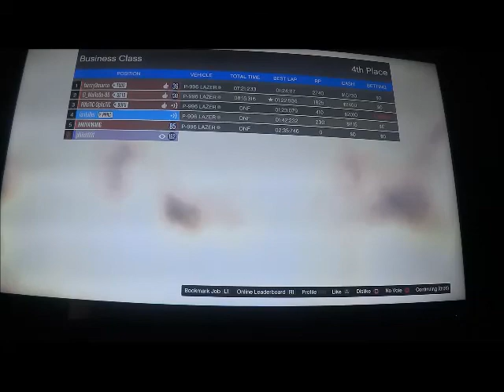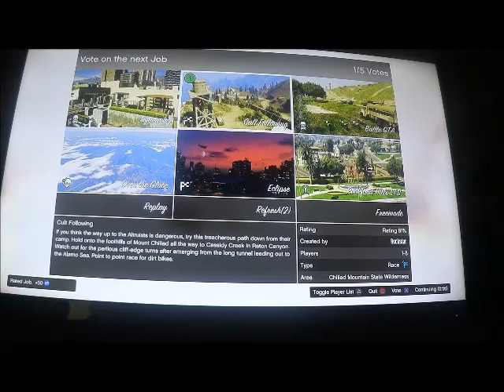Dog fight!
Random lobby fun with plastic and well phil failed!